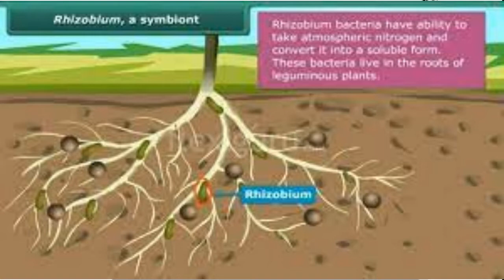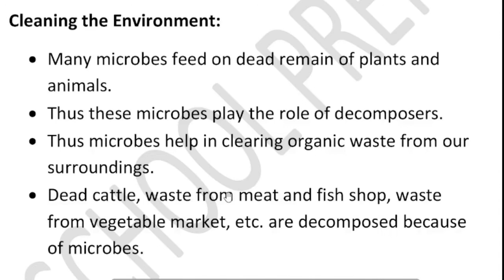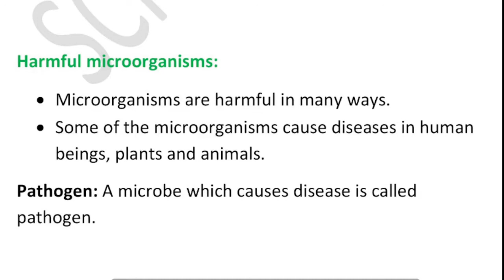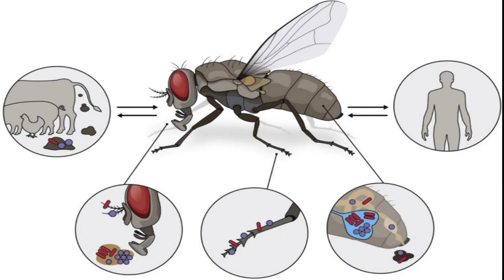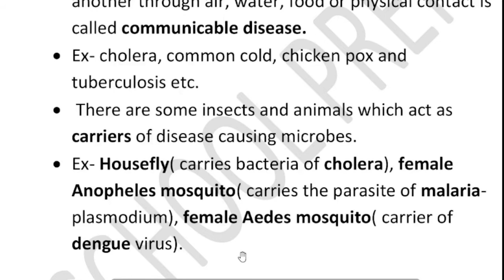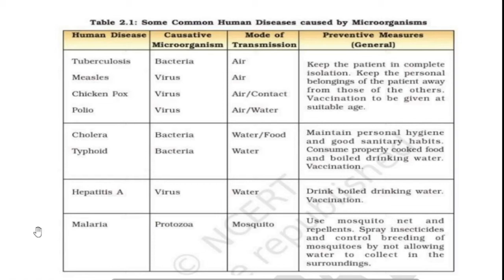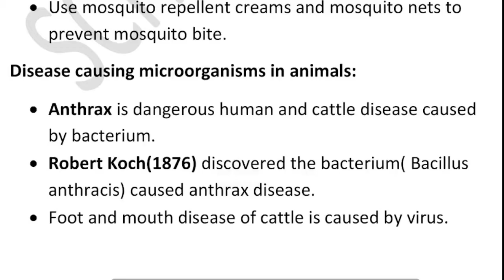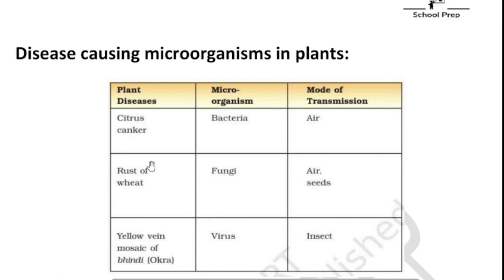Microorganisms: Friend & Foe(Harmful microorganisms) | NCERT Science Class 8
In this video, we have discussed about harmful microorganisms, Decomposer, prevention of malaria & Dengue and Disease causing microorganisms in animals.

Time Codes
0:00 - Intro
0:30 - Friendly microorganisms
2:10 - Decomposer
3:35 - harmful microorganisms
9.45 - how to prevent malaria & Dengue
11:15 - Disease causing microorganisms in animals

Cover Topic:-
NCERT Science Class 8 chapter 2 part 3
science class 8
science journey